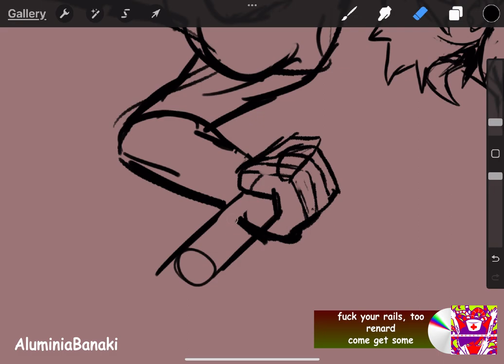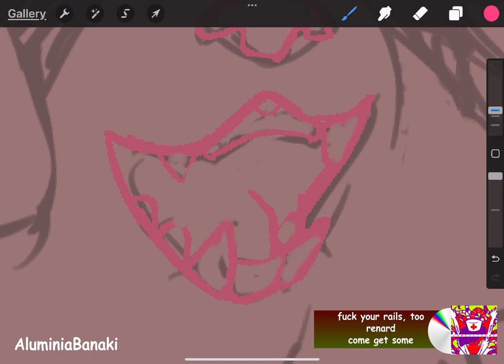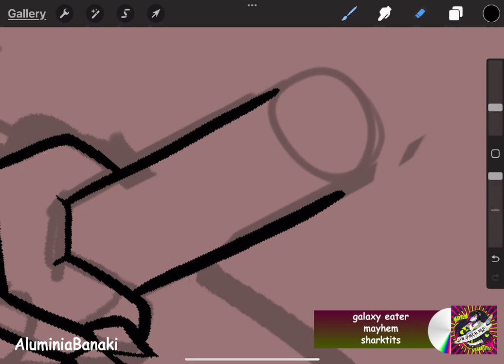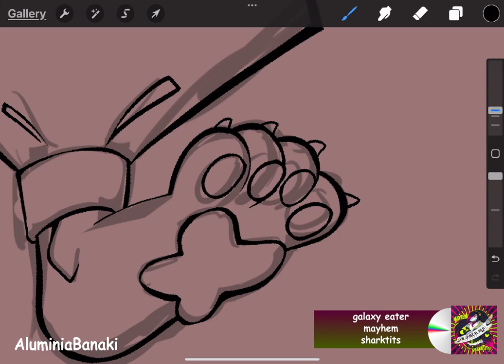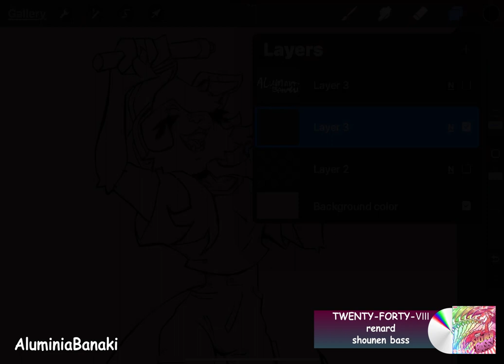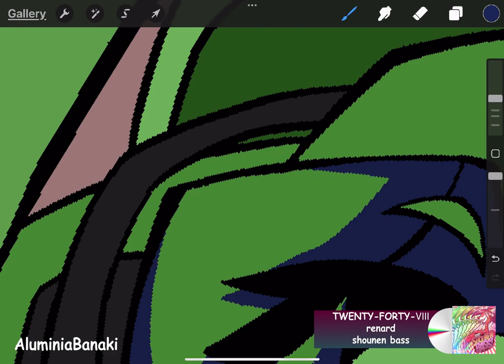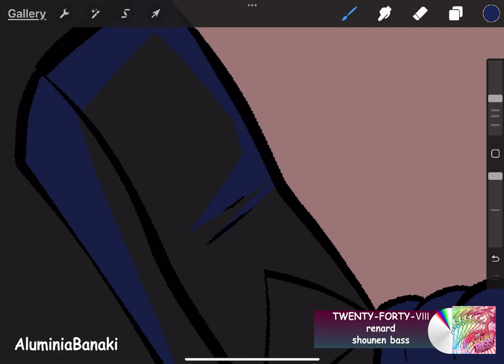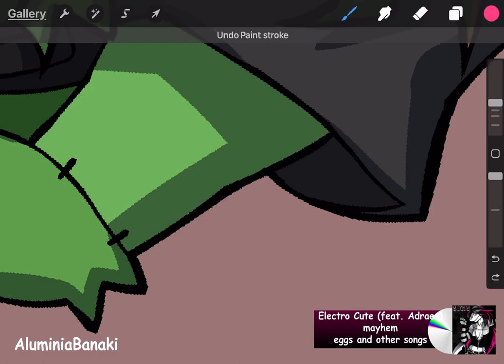Party Animal Pickle! Speedpaint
speedpaint!

time stamps
0:00 Fuck Your Rails, Too
3:05 galaxy eater
6:52 twenty-fourty-vIII
10:10 electro cute